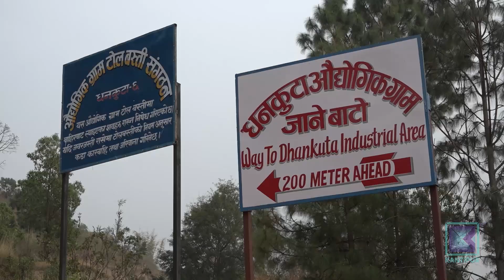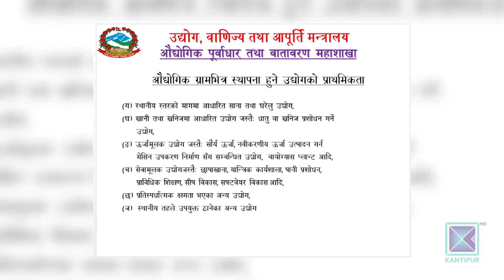सबै स्थानीय तहमा औद्योगिक ग्राम बनाउने चार वर्षअघिको सरकारी घोषणा अलपत्र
चालु आर्थिक वर्षको आठ महिनामा मुलुकको व्यापार घाटा ९ खर्ब ५३ अर्ब रुपैयाँ नाघेको छ । ७० वर्षको औद्योगिकीरणको इतिहास भए पनि मुलुकमा दाँत कोट्टाउने सिन्कादेखि सियोसम्म आयात गर्नुपर्ने बाध्यता छ । झन्डै चार वर्षअघि प्रत्येक पालिकामा औद्योगिक ग्राम बनाउने सरकारले घोषणा गरे पनि काम सुस्त छ । ७ सय ५३ स्थानीय तहमध्ये अहिलेसम्म ४० वटामा मात्रै पूर्वाधार निर्माणको काम सुरु भएको छ ।